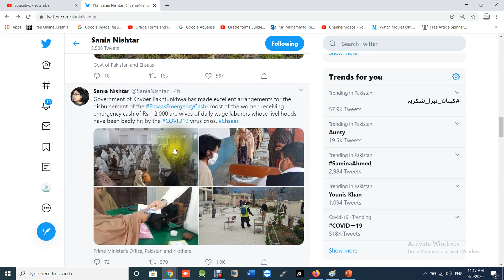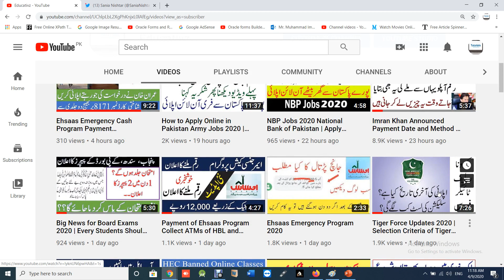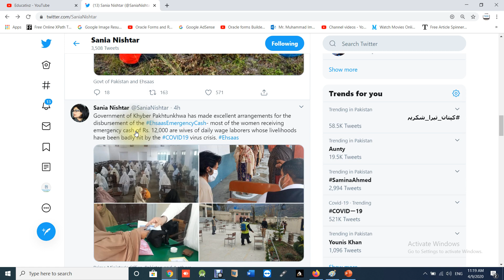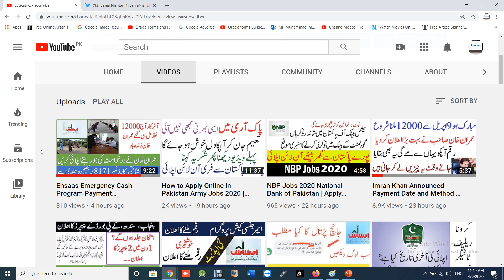Ehsaas Cash Program Latest Udates | Well Done! People of KPK Ehsaas Cash Program 2020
Pakistan Ordnance Factories POF Jobs 2020 | How to Appy Online in POF Jobs | Govt Jobs in Pakistan

Pak Navy Jobs 2020 | Pakistan Navy Jobs 2020 | Jobs in Pak Navy | Teaching Jobs 2020 | Govt Jobs

Pakistan Online Work Jobs, Work From Home Job Opportunities, مرد اور خواتین گھر بیٹھے آن لا ئن کام

I Withdraw money of Ehsaas Cash of 12000 ALHAMDULILA, مجھے بارہ ہزار مل گئے۔ آپکو ابھی تک کیو ں نہیں

Online Application Form of Ehsaas Rashan Program, ماہا نہ 12 ہزار ملے گیں Apply Online in Ehsaas

اب ہر گھر راشن پہنچانے کا کام شرو ع ، جسنے ابھی تک اپلا ئی نہیں کیا جلد سے ٹائیگر فورس میں اپلا ئی

When/How Amount of Rs. 4000 Imdad Program Recieved? حکومت کی طرف سے امداد کب تک اور کیسے ملے گی؟

How to Apply in Insaf Imdad Program at Home Without Internet, Apply Via SMS, Android App, Website

Who/How Can Join Corona Relief Tiger Force, Salary of Corona Tiger Force, Age To Apply, Male/Female

No Practical Exams will be Held in Pakistan for 9th and 10th class, Latest News for 9th and 10th

Govt Pakistan Free Rashan To Needy People، حکومت پاکستان کی طرف سی بروزگا ر کے لیے مالی امداد ماہانہ

Registration of Corona Relief Tiger Force, How to Apply Online in Corona Tiger Force, Corona Force

All Board Exams are Cancelled in Pakistan || Papers of 9th, 10th, Inter, O & A Level, BA/Bsc Cancel

All Students Pass Without Exams in Pakistan 2020, No Board Exams as all Students Pass Without Exams

PMS Jobs 2020, Provincial Management Services Jobs 2020, How to Apply Online in PMS (PPSC Jobs)

Ehsaas Kafalat Program, How to Apply Online Ehsaas Kafalat Program, Who can Apply in Ehsaas Program